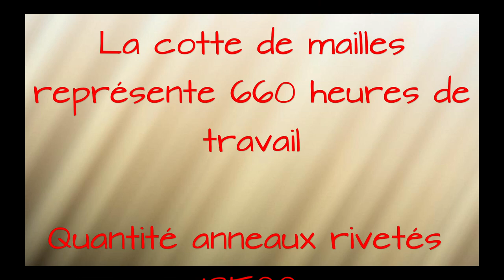Fabrication Cotte de mailles rivetées , chapitre 2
Cotte mailles rivetées fabriqué comme à l'époque du moyen âge.